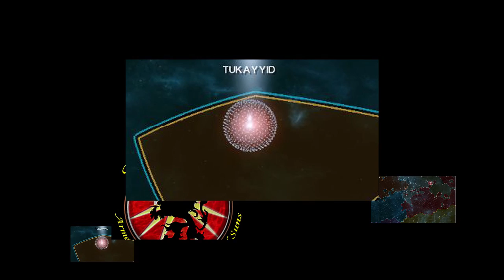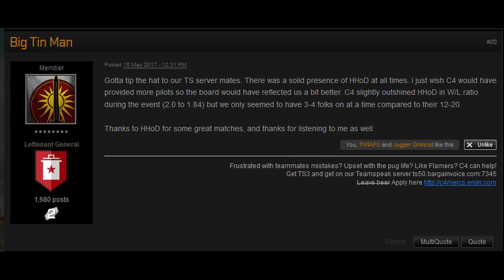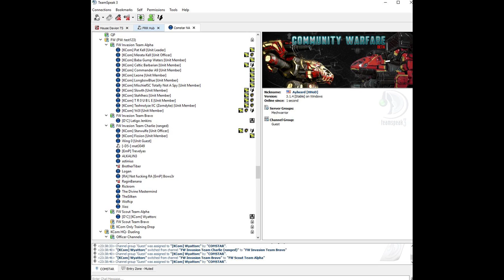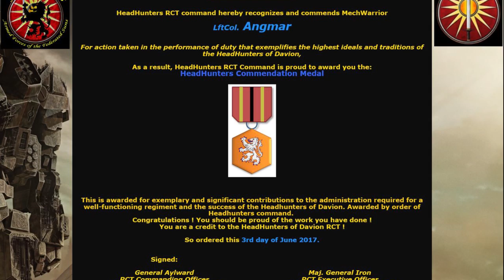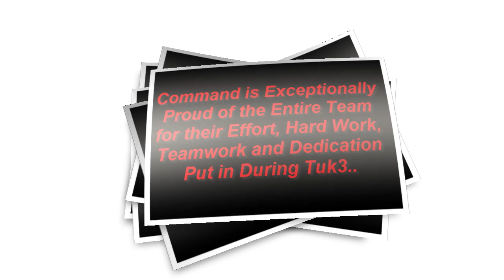HHoD Tukayyid 3 review May 2017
Highlights, stats and awards from Tukayyid 3 for the HeadHunters.  Great Job Guys !!